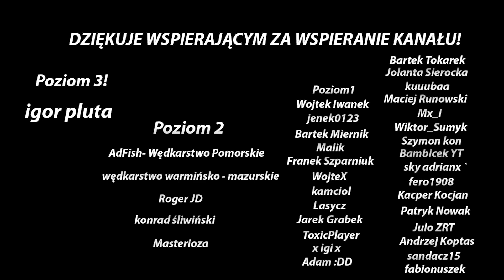PODLODOWE ŁOWIENIE NA PZW! MASA RYB!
Siemano, dzisiaj wybrałem się na łowienie podlodowe na łowisku pzw!
Łowiłem na mormyszkę i na spławiczek.
Zobacz sam jakie ryby udało mi się złapać ;)
Mam nadzieję, że film ci się spodoba ;)
Miłego oglądania!

Podziękowania dla wspierających kanału!

Poziom 1 (wędkarz spławikowy): Adam :DD.